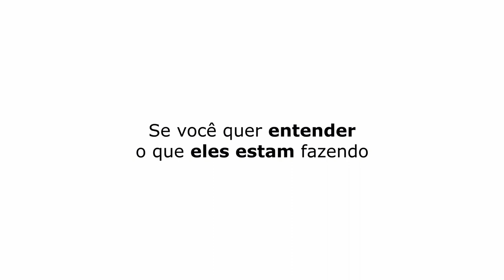O MAIOR CONSTR4NGIMENTO QUE MEU PAI PASSOU | DIHH LOPES - TICARACATICAST